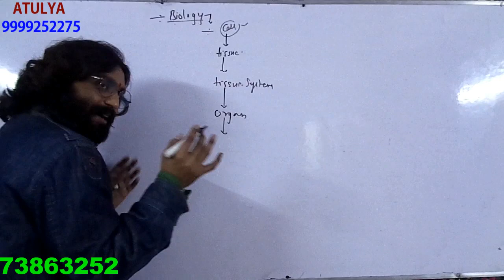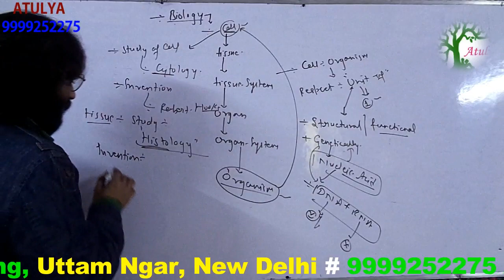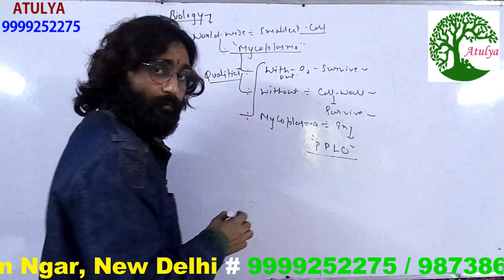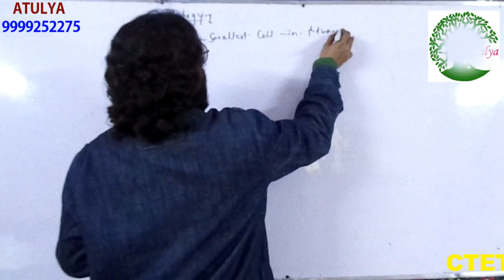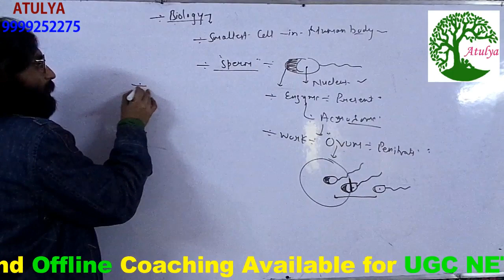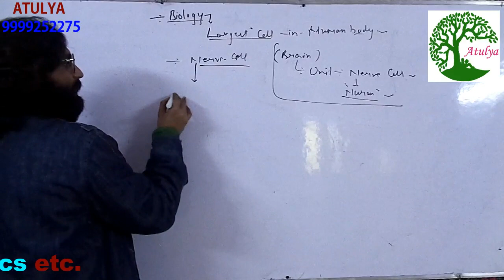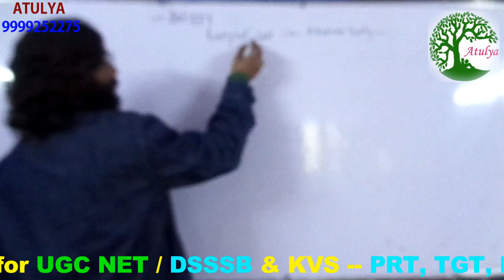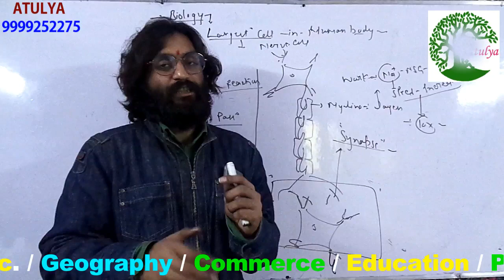# Online & Offline PGT Biology / TGT Science (Bio) Coaching for DSSSB / KVS / NVS Exam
# Online & Offline PGT Biology / TGT Science (Biology) Coaching for DSSSB / KVS / NVS Exam in Uttam Nagar, New Delhi
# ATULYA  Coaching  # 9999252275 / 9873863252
# Online DSSSB / KVS / NVS Coaching in Uttam Nagar, New Delhi
# Online PGT / TGT / PRT Coaching for DSSSB / KVS / NVS Exam
in Uttam Nagar, New Delhi

# DSSSB PGT Exam Pattern क्या है ? # DSSSB PGT Exam Pattern # best PGT Coaching in West Delhi
# DSSSB TGT के लिए Age क्या है ? # Age for DSSSB TGT Exam # Best DSSSB TGT Coaching in Delhi
# DSSSB PRT के लिए Age क्या है ? Age for DSSSB PRT Exam # Best Coaching for DSSSB PRT Exam
# DSSSB PGT Exam के लिए Age क्या है ? # Age for DSSSB PGT Exam # Best PGT Coaching in Delhi
# KVS PGT Exam के लिए Age क्या है ? # Age for KVS PGT Exam # PGT Coaching in Uttam Nagar
# बिना B.Ed पास के DSSSB PGT Exam दे सकते हैं ? # DSSSB PGT Exam without B.Ed Paas
# DSSSB PGT Math Exam Pattern क्या है ? # PGT Exam Pattern for DSSSB Exam # PGT Math Coaching
# PGT Pol. Sc. Exam Pattern क्या है ? # PGT Pol. Sc. Online Coaching # Coaching for PGT Pol. Sc.
# DSSSB TGT Special Education Teacher के उम्र मे 10 वर्ष का छूट # TGT Coaching in Uttam Nagar
# DSSSB Exam मे Qualify करना जरुरी है क्या ? # Best DSSSB Coaching in Uttam Nagar, West Delhi
# DSSSB PGT Exam Tier 1 होता है या Tier 2 ? # DSSSB PGT Coaching in Uttam Nagar, West Delhi
# DSSSB Non Teaching Post Exam Pattern # Tier 1 or Tier 2 Exam # Best DSSSB Coaching in west Delhi #
# DSSSB New Vacancy # Total Post 9438 # सच या झूठ # Details के लिए ज़रूर देखें # # बिहार में 94000 शिक्षक भर्ती Update # 31 अगस्त को सभी को मिलेगा Joining Letter #